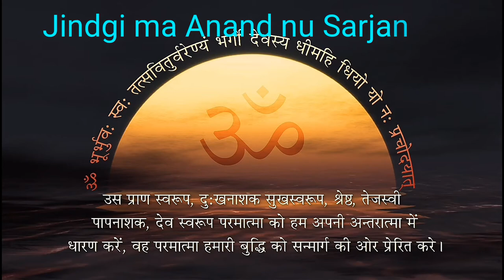સત્યમાં અખૂટ બળ ભરેલું હોય છે